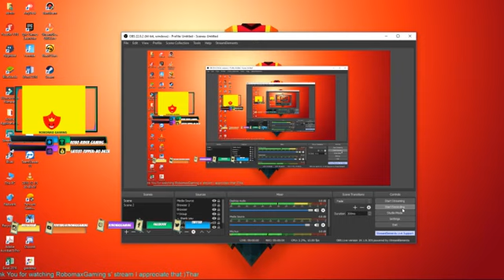NFL Rumble Fortnite Battle Royale with ShlokHyper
its my nfl rumble of fortnite royale with my schoolmate shlok